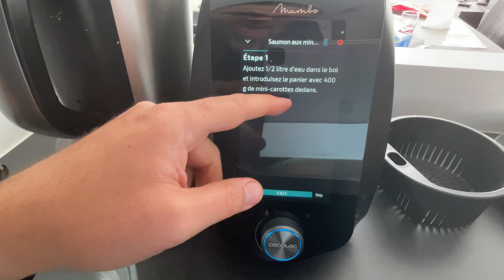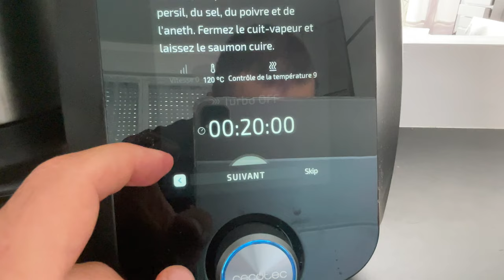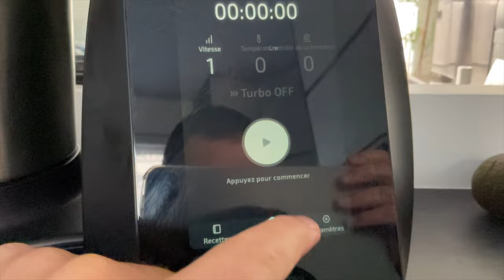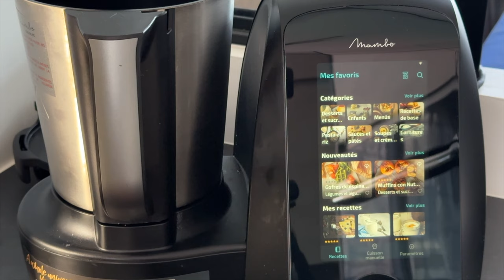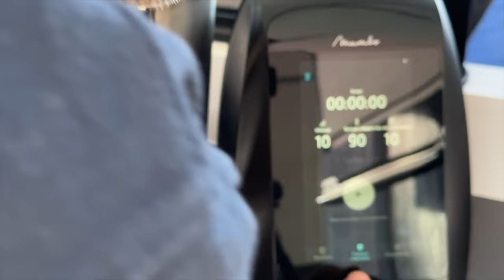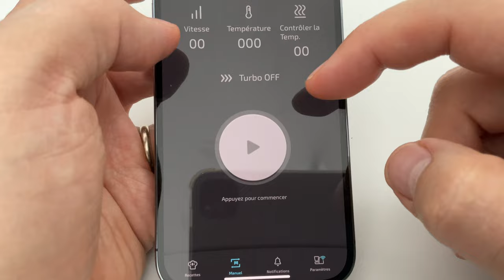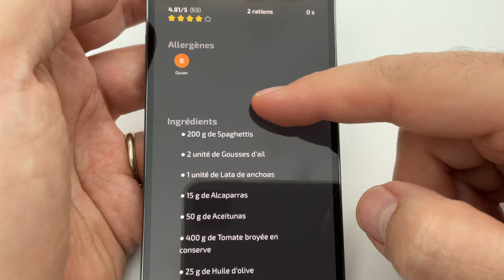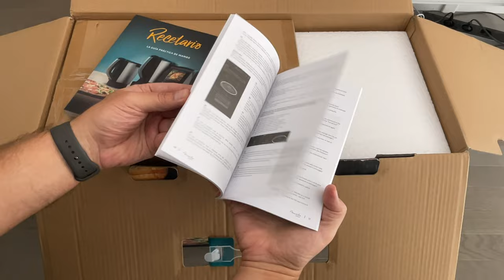Robot de cuisine pas cher et connecté ! Test du MAMBO 12090 HABANA de CECOTEC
Je teste le mambo 12090 Habana de la marque CECOTEC, un robot de cuisine bien moins cher que ses concurrents comme le thermomix
Achetez le mambo 12090